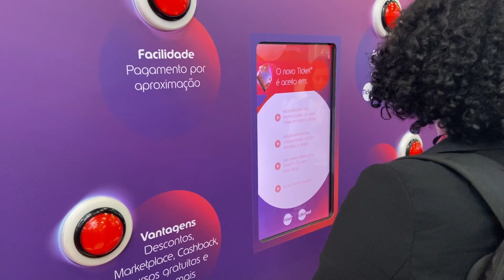Quiz interativo com game de agilidade Ticket.